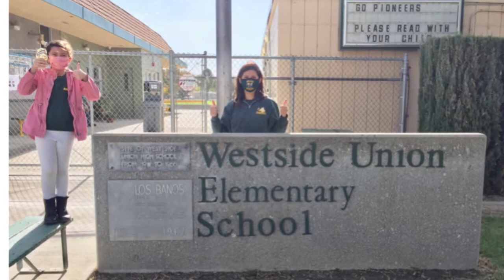Tuesday, November 10, 2020